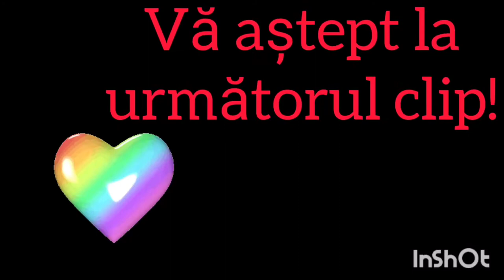Fit or Fat? -- Am decis! | Jurnalul transformării mele - Povestea mea | Slăbesc 20 de kg?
Am suferit de obezitate morbidă 7 ani, de la 18 la 25 de ani când am descoperit un stil de viață potrivit mie cu ajutorul căruia am slăbit 35 de kg.
M-am menținut timp de 3 ani până am rămas însărcinată.
In sarcina am pus 10 kg iar în parioada de izolare am acceptat să mă mai ingras cu încă 10. Așa se face că acum 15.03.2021, am de slăbit 20 de kg.

Vreau sa slăbesc aceste 20 de kg alaturi de voi, așa voi fii și eu mai motivată și cu siguranță va voi inspira și pe voi.

Sunt Alexandra, am 32 de ani, sunt mama a doi copii de 10 și 3 ani, Wellness Coach cu o experiență de peste 7 ani și sute de persoane susținute să dobândească un stil de viață sănătos și activ.